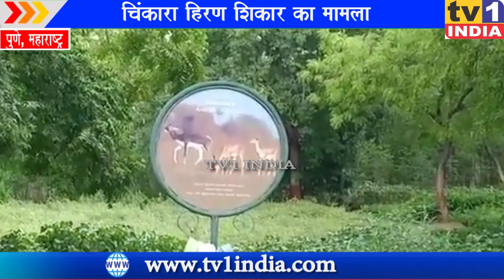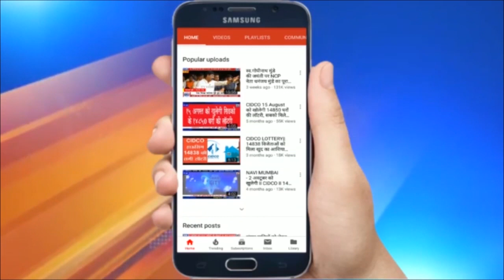चिंकारा हिरण शिकार का मामला | पुलिस की सक्रियता से बची हिरण की जान | पुलिस की गिरफ्त में आरोपी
चिंकारा हिरण शिकार का मामला | पुलिस की सक्रियता से बची हिरण की जान  | पुलिस की गिरफ्त में आरोपी | पुणे जिले के इंदापुर शहर के पास सरस्वती नगर के एक घर में चिंकारा हिरण  पाया गया... जिसके पैर बंधे हुए थे... शिकारी उसे काटने की तैयारी कर रहे थे... लेकिन पुलिस की तत्परता के कारण उसे बचा लिया गया..